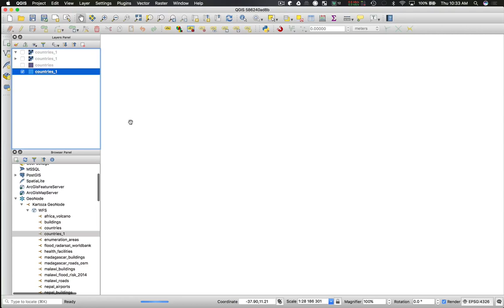4 Fetching Styles With QGIS And GeoNode